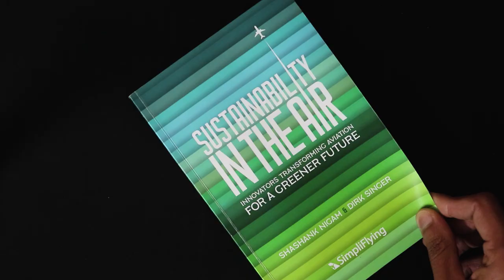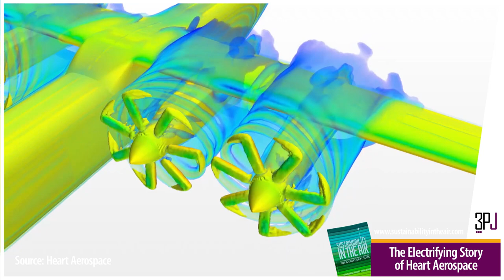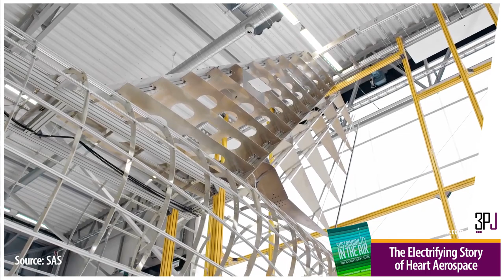How did Heart Aerospace Get Going to Develop an Electric Aircraft?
This is a chapter trailer curated to shed light on the electrifying story of Heart Aerospace. In their book, Sustainability in the Air, Shashank Nigam and Dirk Singer detail “how a husband-and-wife team pioneered electric aircraft in Sweden by reimagining regional aviation.” It’s a captivating story of entrepreneurial spirit, technology transformation, and getting the buy-in of investors and industry stakeholders to service a market gap. The book is available at the following link: ww.sustainabilityintheair.com